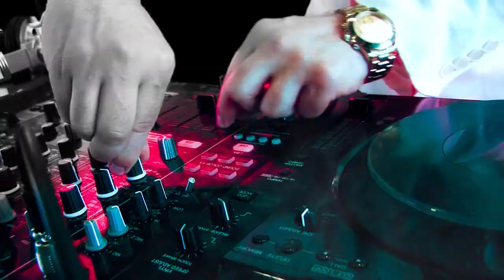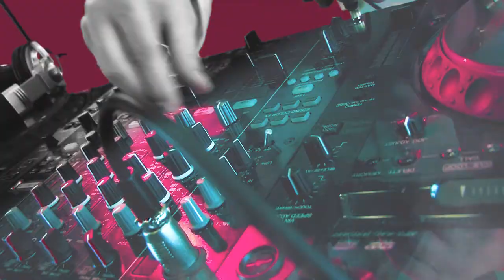PLAYONE feat. BARBARA TUCKER - LET IT SHINE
Official Music Video HD:
PLAYONE ( D'Knock / DJ Fresh Jay) featuring BARBARA TUCKER
(The queen of House)
"LET IT SHINE" (Ibiza dub RMX 2012)

Music composed by:
Darko Juranović-D'Knock / DJ Fresh Jay / Barbara Tucker
Lyrics: Barbara Tucker
Produced, arranged and mixed by:
DJ Fresh Jay / Darko Juranović-D'Knock
(Barbara Tucker music publishing BMI).
Barbara Tucker courtesy of the bstar music group.

Video produced by:
ULTRASTAR VIDEO
co produced by: 5group
Directed by: DJ Fresh Jay
Executive producer:
Ultra star video / Green gold club

Special guests:
Josipa Janković
Ester Berišić
Make up / Styling:
Nicole Massan
B.Tucker Make Up: Lucija Juroš
Hairstyling:
Lana Škurić (Betty Boop)